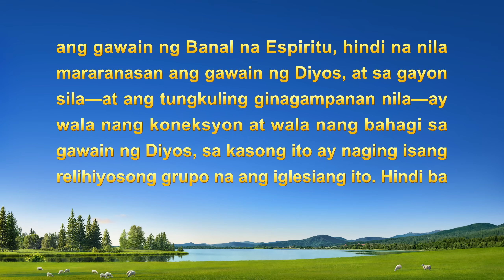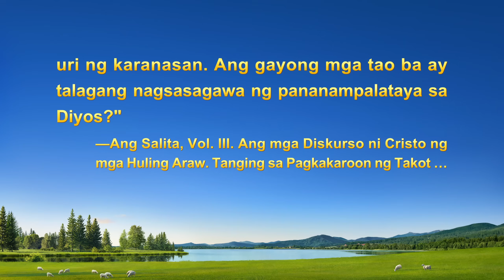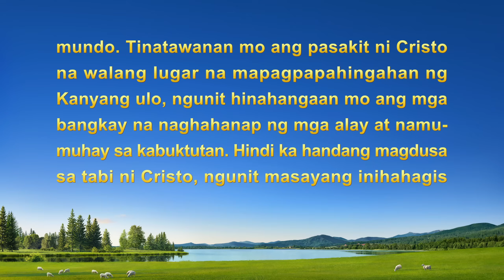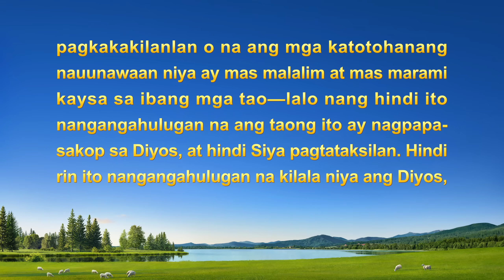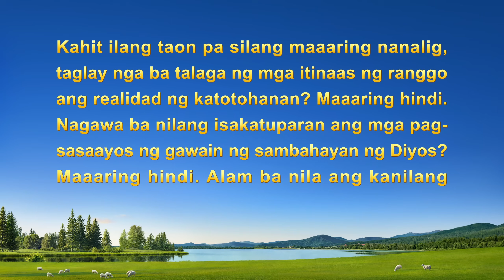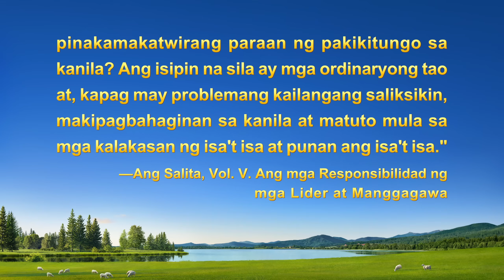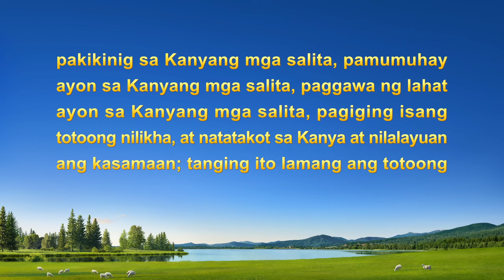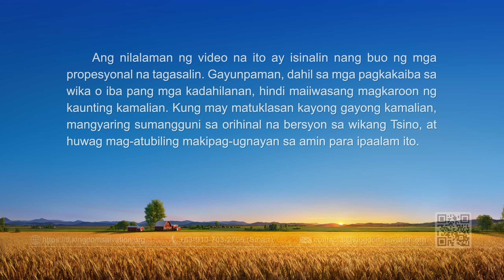Tagalog Testimony Video | "Mga Pagninilay sa Pagsunod sa Isang Tao Habang Nananalig sa Diyos"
Matagal na siyang mananampalataya, kaya bakit tinitingala at sinasamba pa rin niya ang ibang tao, hanggang sa puntong sinusundan niya sila sa paggawa ng kasamaan? May mga nagawang paglabag na hindi niya mabawi pa, at napuno siya ng pagsisisi. Paano niya hinanap ang katotohanan at nakilala ang sarili sa pamamagitan ng mga salita ng Diyos? Ano ang mga napagnilayan niya tungkol sa pananampalataya sa Diyos ngunit sumusunod sa mga tao? Mangyaring panoorin ang video para malaman.